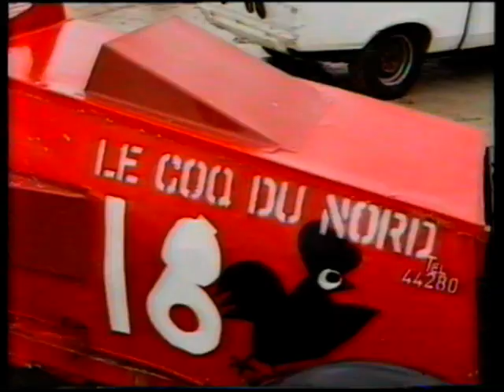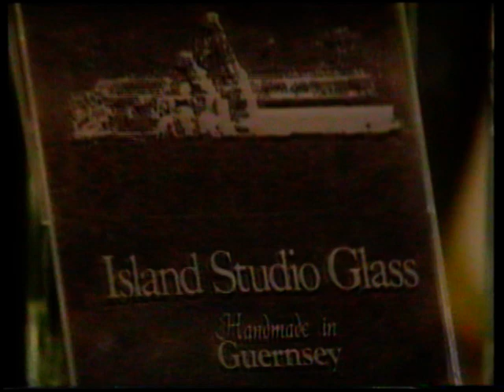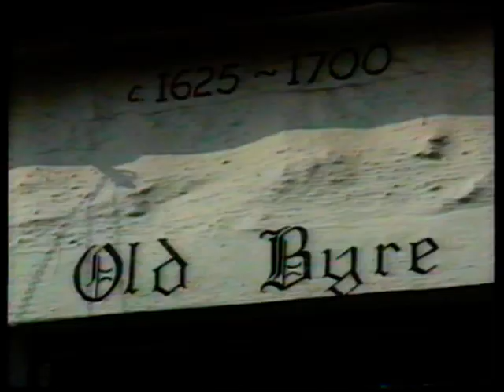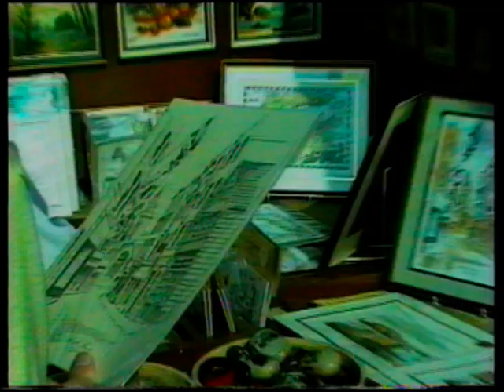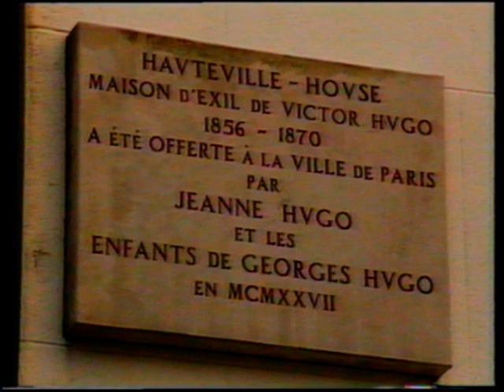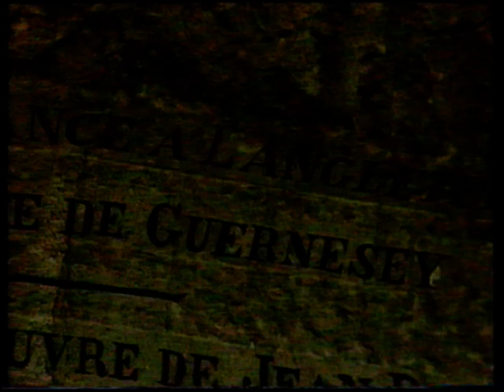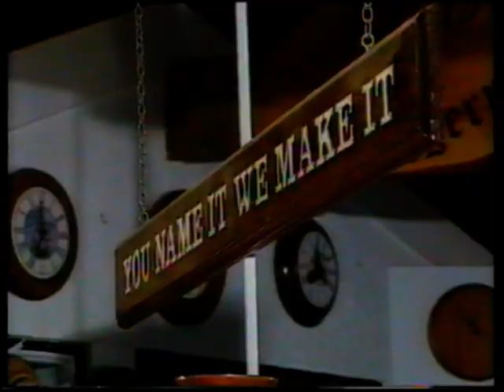Guernsey 1986 The Relaxing Island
This 40 minute video captures the delights of the beautiful beaches of Cobo, Vazon, L'Ancresse, Rocquaine.
The spectacular bays of moulin Huet, Saints, Soldiers, Petit Bot, Saline.
The fascinating harbours of Bordeaux, St. Peter Port, Portlet.
The excitement of Sand racing and wind surfing.
The artistry of the craftsmen and women at Guernsey Candles, "Oatland" Craft Centre, Guernsey Wood Carver, The Gold and Silversmiths.
The eyecatching colour of Le Friquet Butterfly Centre and the Aquarium.
The fascination of the gun ceremony and Castle Cornet and the forts and castles of yesteryear.
Plus much more that goes to make Guernsey the Relaxing Island.